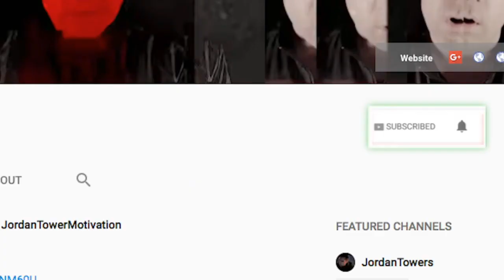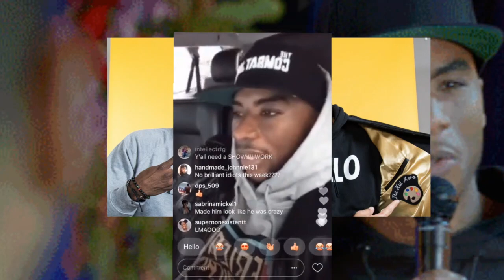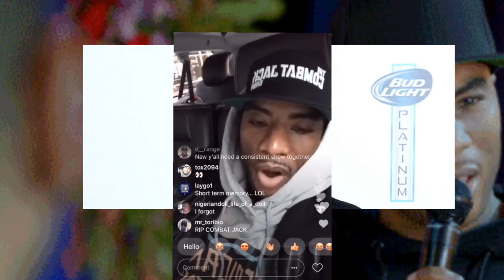Charlamagne Publicly Tells Akademiks He Shouldnt get Emotional Over Criticism and talks Hypocrisy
Im a Little late but i was traveling i get a pass lol